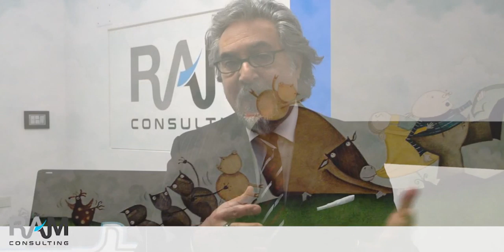restartinsieme - Perché un pugno fa più male di 5 dita!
Pronti alla ripartenza?
Nei momenti di difficoltà bisogna uscire dall’isolamento perché da soli non possiamo riuscirci…

𝕃’𝕌ℕ𝕀𝕆ℕ𝔼 𝔼’ 𝔽𝕆ℝℤ𝔸!